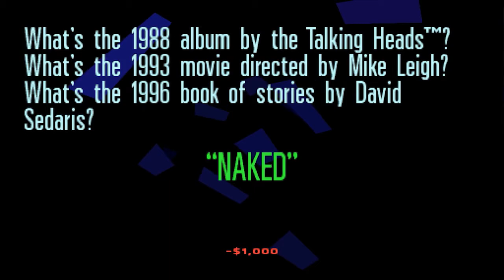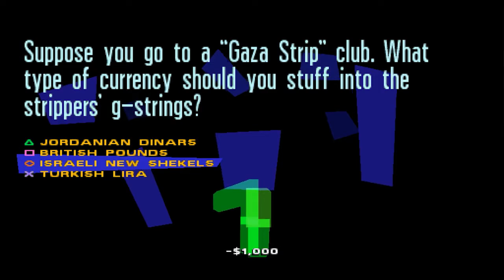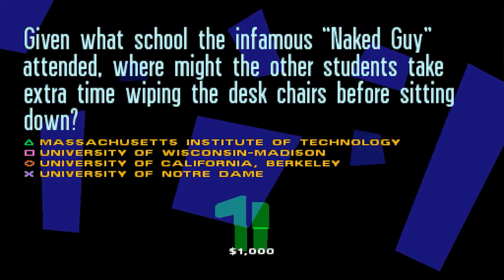DDT Episode 23 OPM Disc 41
Demos:
Crash Bash
Spyro: Year of the Dragon
Star Wars: Demolition
Cool Boarders 2001
Mort the Chicken

Videos:
Not a Damn Thing

Extra Crap
What's Your Anti-Drug